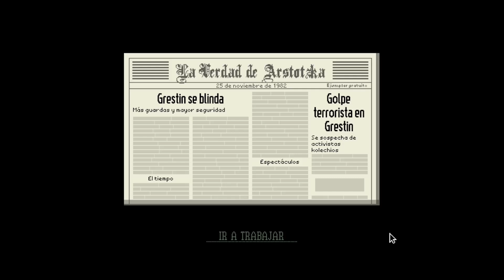Día 3. Papers, please